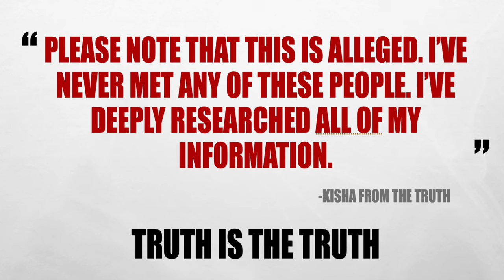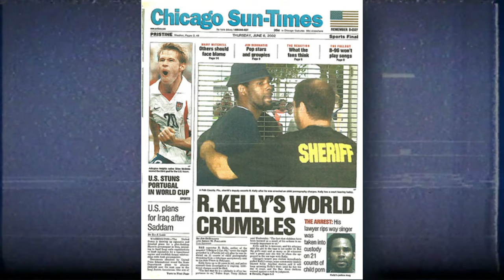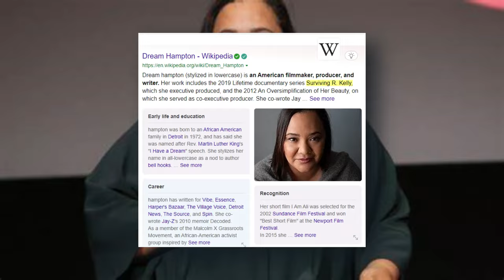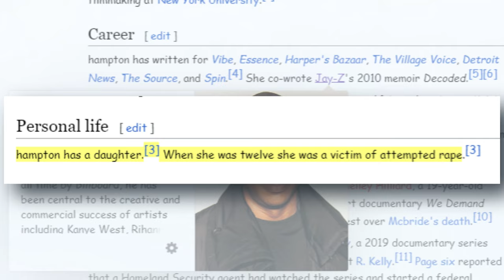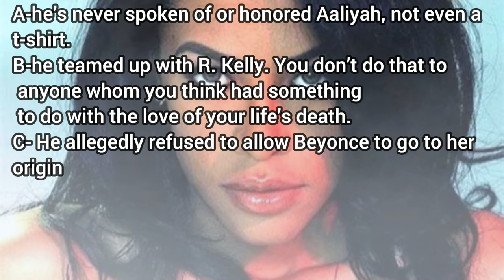WAS JAY Z BEHIND R. KELLY'S LIFETIME- (CREATED: JUNE 3, 2023)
I created this in June 2023, but it was flagged for YouTube viewing. After review, I was denied monetization. I was the first person to make the connection behind the Lifetime Butcher series. JaguarWright may have gotten her information from this video I had to take down. It makes me wonder who she really is.